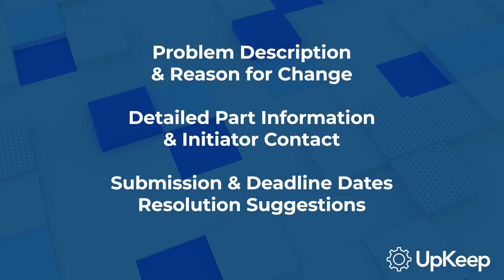Understanding Engineering Change Requests (ECR) in Manufacturing: Role of CMMS | UpKeep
Join Ryan Chan, CEO and Founder of UpKeep, as he provides an in-depth understanding of Engineering Change Requests (ECR) in the manufacturing industry. Learn about where ECRs originate, what they entail, and how a Computerized Maintenance Management System (CMMS) aids in managing them efficiently.   In this video, we also share an example from Cable Labs, demonstrating a typical ECR process.

Topics covered include:
- Origin of Engineering Change Requests
- Components of an ECR
- Role of CMMS in managing ECRs
- Cable Labs' ECR process
- Impact of ECRs on manufacturing industry

Remember, effective ECR management can streamline your manufacturing processes, improve products, and boost customer satisfaction.